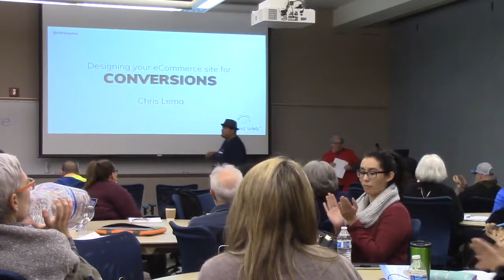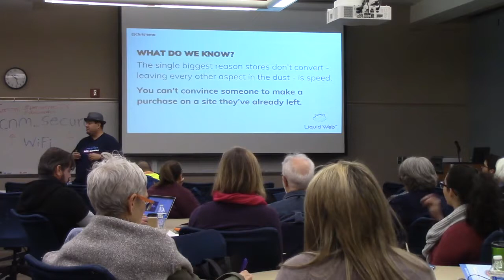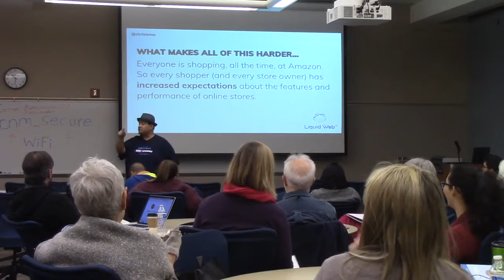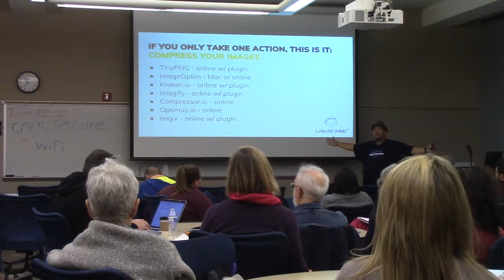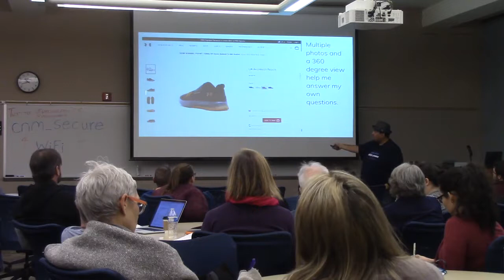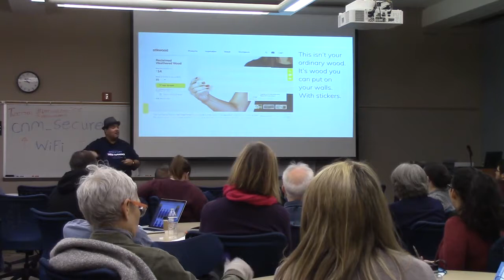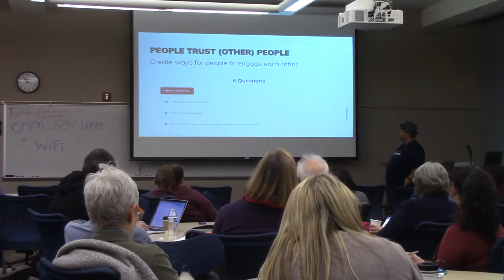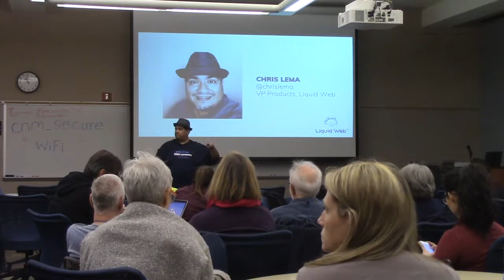Chris Lema: Designing Your eCommerce Site For Conversions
It’s easy to install an eCommerce plugin like WooCommerce and then wait for the sales to come in. In reality, there’s a lot of designing that goes into a high converting store – and it’s more than great photos.